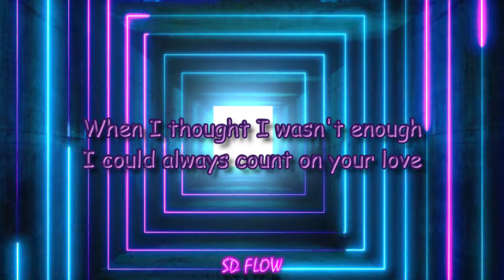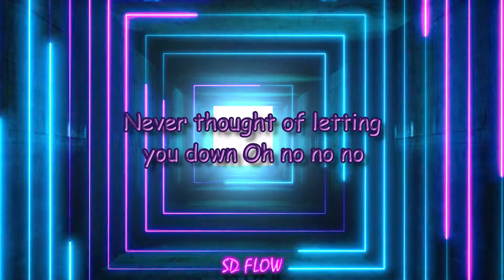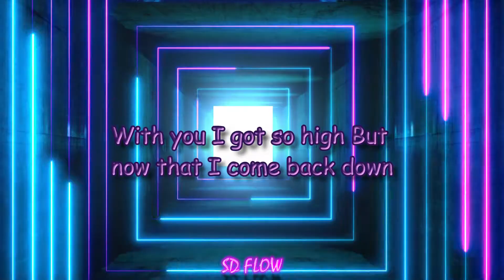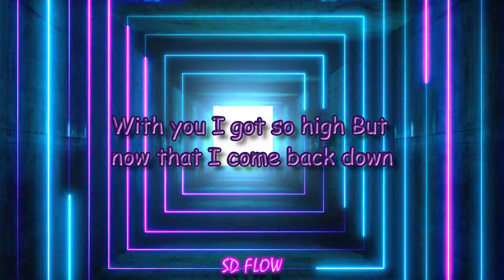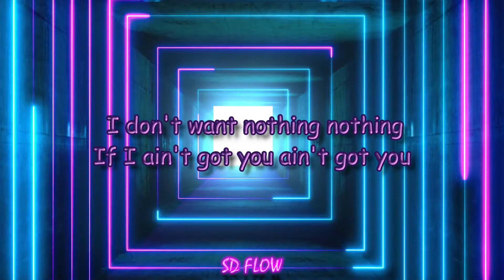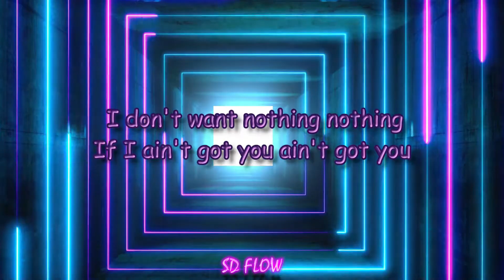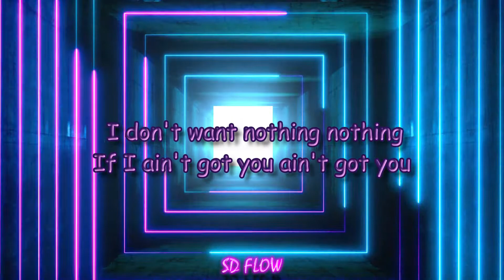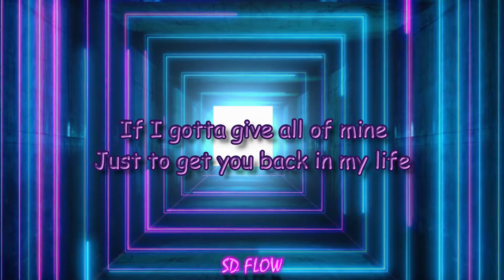Bars And Melody - Ain't Got You (Lyrics Video) 🎶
🏡STAY HOME , STAY SAFE , STAY ALERT .

Hey Guys I Am SD FLOW . My Channel Is Completely A Music Channel . Here You Will Be Able To See Various Type Of Content Related To Music Every Single Day . I Keep On Bringing New Concept Related To Music . Here You Will Be Able To See Lyrical Videos , Cover Videos , Instrumental Videos , Capella version , Etc . I Even Write Won Songs And Upload To My Channel .

✌Peace Out .